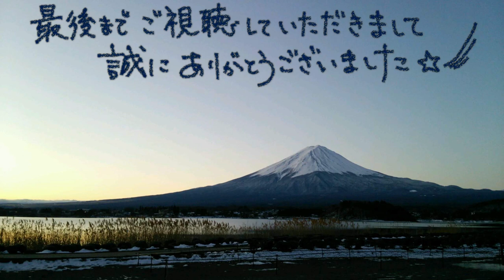N−VAN湯治旅 22ー28 目玉焼きアボカド焼き飯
22－27　の続きになります(*- -)(*_ _)。

たっぷり温泉を味わったので、お腹ぺこぺこに(^_^;)
冷凍のアボカドと目玉焼きを乗せた焼き飯を作りました♬
目玉焼きが思いの外上手に焼けて嬉しいw
昼下がりの日差しが入り込む車内でまったりしたランチタイム。
いとても良い時間でございましたヽ(´▽｀)/
しばしお付き合いいただけますと幸いです♪( ´▽｀)